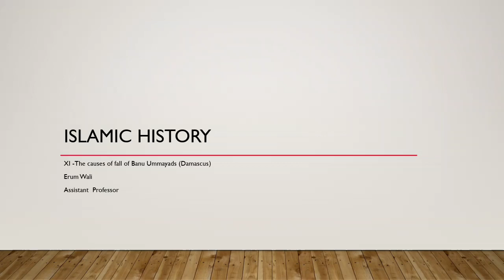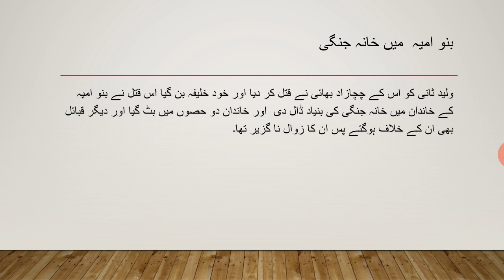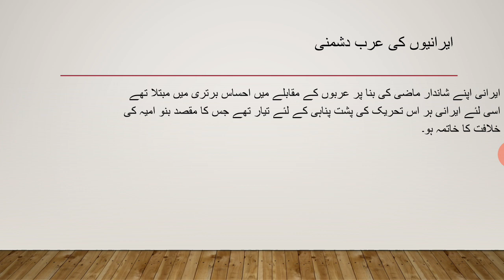XI Muslim History Lecture#01 (The causes of fall of Banu Ummayads Damascus) by Prof. Erum Wali.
Class: XI
Subject: Islamic History
Topic: The causes of fall of Banu Ummayads ( Damascus)
By:  Erum Wali,  Govt. Degree Girls College Gulzar e hijri Scheme 33, Sindh.